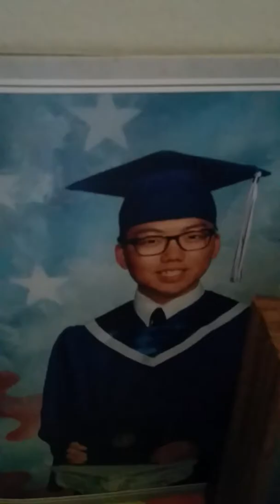Nha be Bang